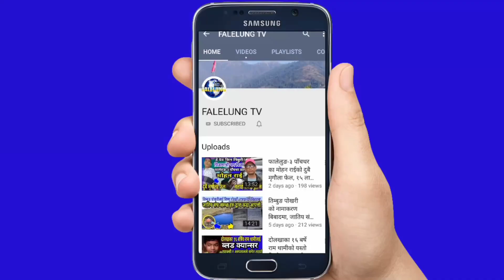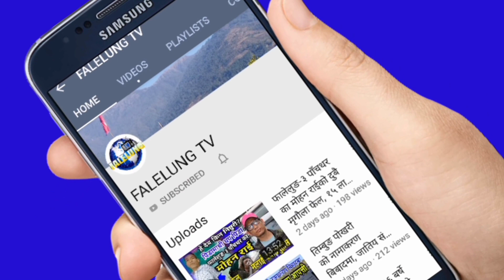सन्जित फलानाका मन छुने कबिताहरु फौदारे ठुले,चाप्पती लिम्बू || Heart Touching Poem By Sanjit Falana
Heart Touching Story By Sanjit Falana

*Host :- Rajendra Kerung
*Guest :- Sanjit Falana || poetry
*Edit/Production:- Falelung Tv Pvt Ltd.

 join भईदिनुहोला।

©® FALELUNG TV